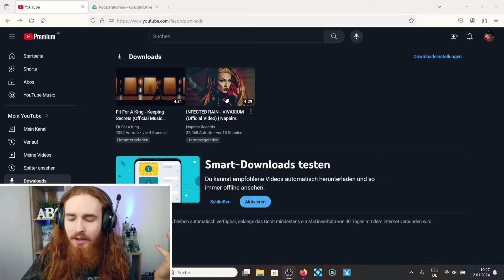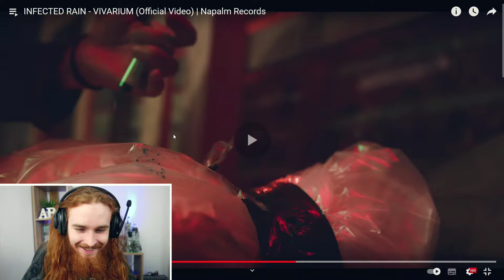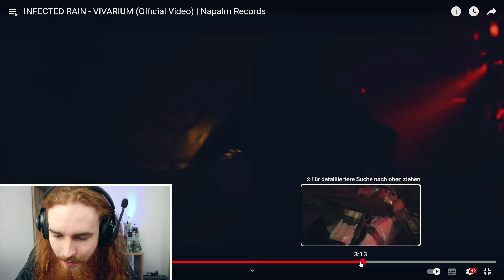das Musikvideo ist TOP 😍 INFECTED RAIN - VIVARIUM (Official Video) | Napalm Records | Reaction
Infected Rain sind am Start mit einem neuen Song!
Das Musikvideo ist unglaublich gut durchdacht, aber überzeugt euch selbst von "Vivarium".😅

◾ Amazon Wishlist